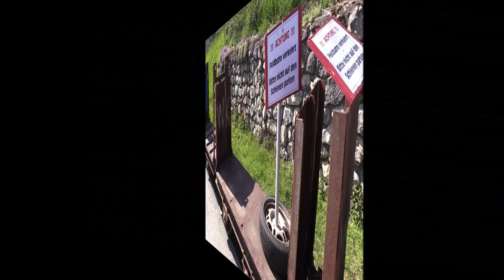Feldbahn Rechtenstein-Deutschlands wohl schönste Anlage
Titel: Feldbahn Rechtenstein-Deutschlands wohl schönste Anlage
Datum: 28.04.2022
Ort: Rechtenstein, Baden-Württemberg, Deutschland